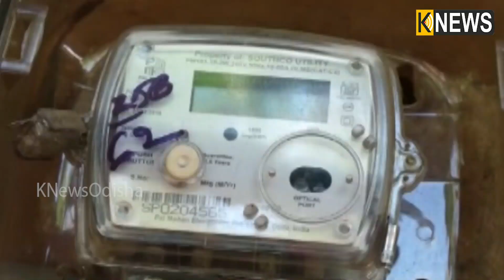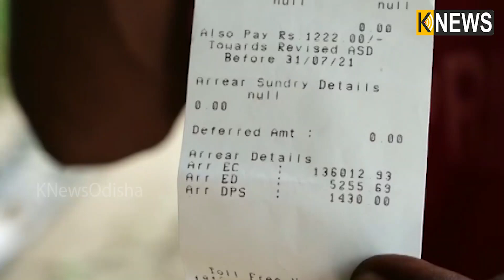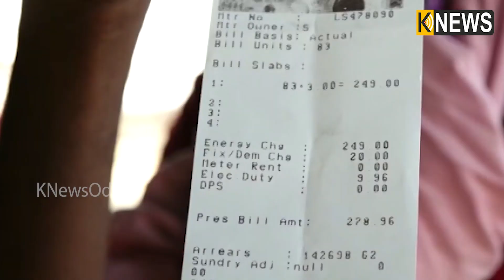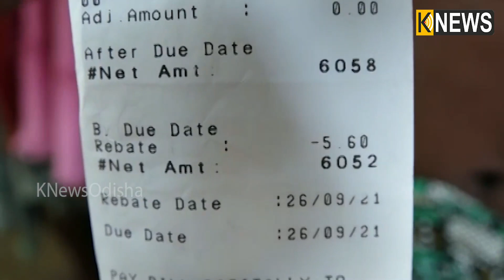ବିଜୁଳି ସଂଯୋଗ ହୋଇନାହିଁ କି ଟ୍ରାନ୍ସଫର୍ମର ବସିନାହିଁ ହେଲେ ଆସୁଛି ଲକ୍ଷାଧିକ ଟଙ୍କାର ବିଲ || knews odisha